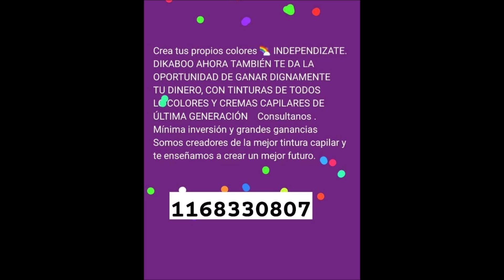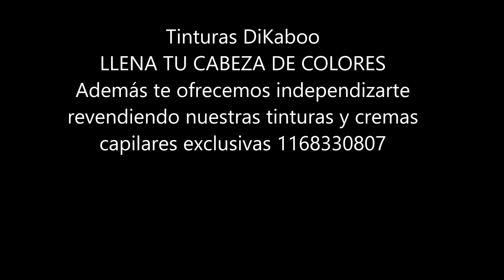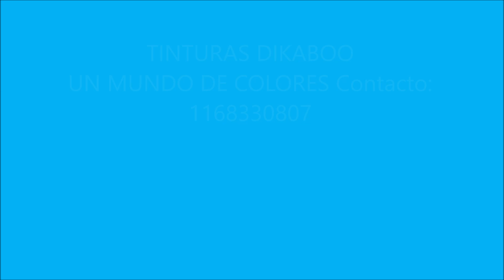Ttinturas Dikaboo Somos fabricantes UN MUNDO DE COLORES